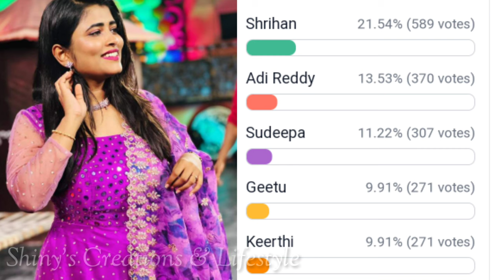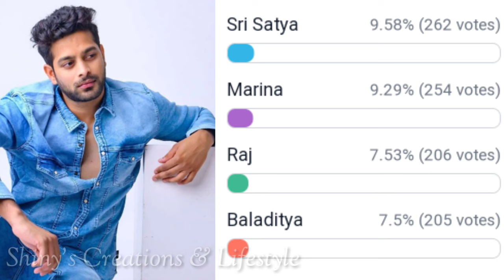అదరగొడుతున్న ఇనాయ - డేంజర్ ఎవరికి..?